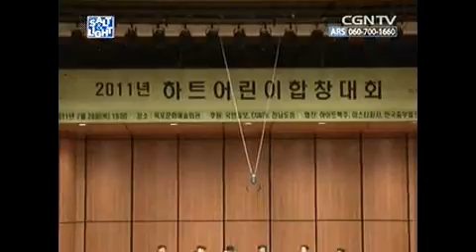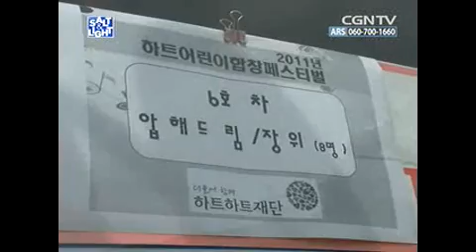빛과 소금 1부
[CGN] 빛과 소금 1부-희망의 목소리로 밝은 내일을 꿈꿔요!!

지난 7월 21일~28일, 서울·강원지역, 충북, 전남·전북지역 결식아동들이 큰 무대에서 합창을 선보일 수 있는 하트어린이합창대회가 개최되었습니다.
이번 대회에는 총 600여명의 아동들이 참가하였으며 2년동안 연습했던 실력을 많은 사람들 앞에서 자신감 있게 선보일 수 있는 기회였습니다.
소외되었던 아이들이 하나가 되고, 아름다운 하모니를 통해 밝은 미래를 꿈꿀 수 있었던 특별한 시간, 함께 하실까요?